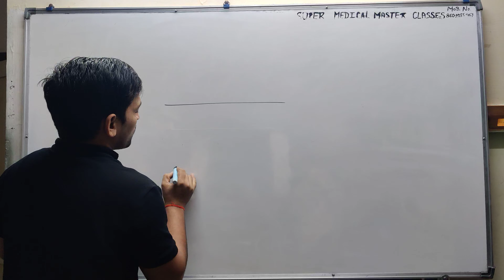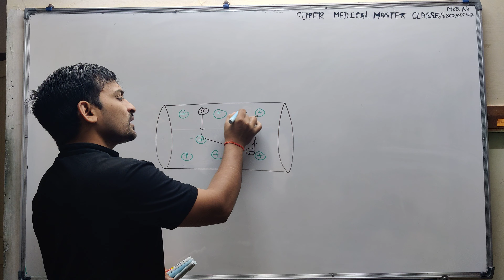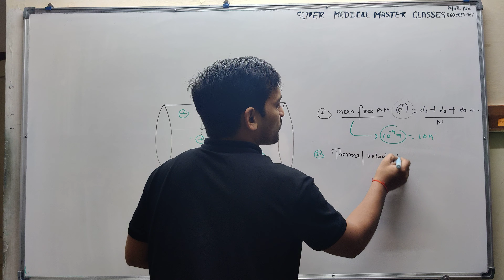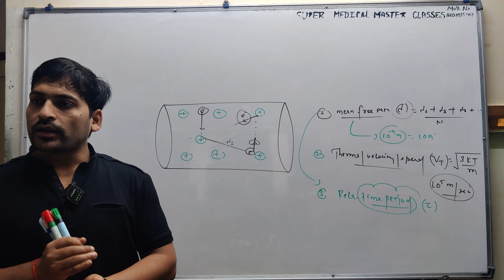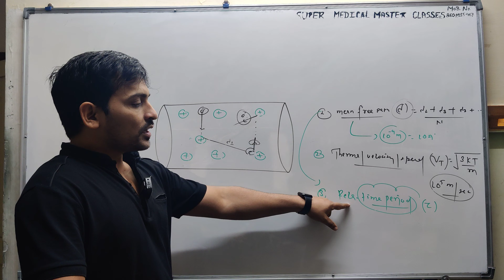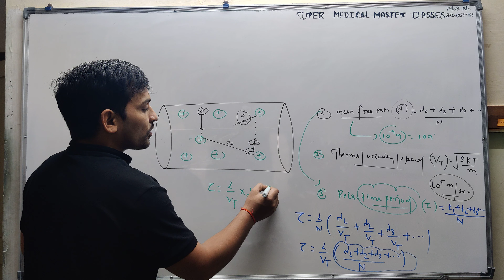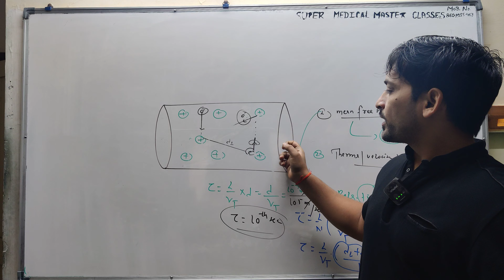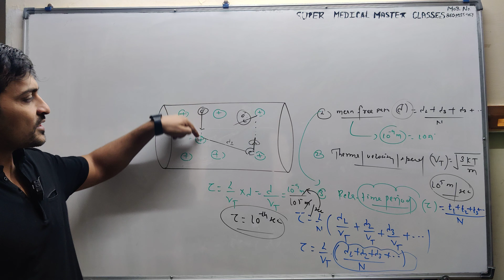NEET -:general science for all exams-NEET/ PSC/ UPSC/ class 11th (mean free path thermal velocity )